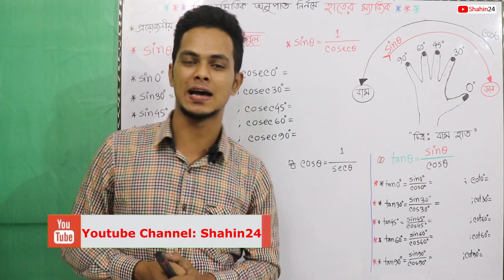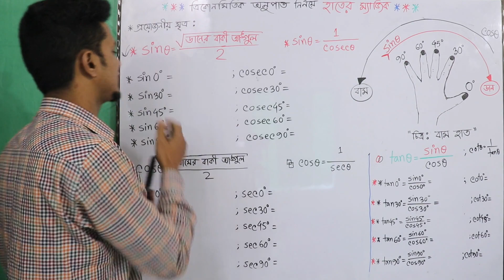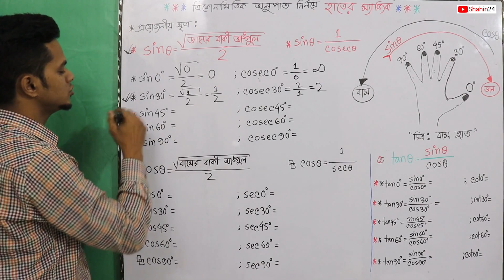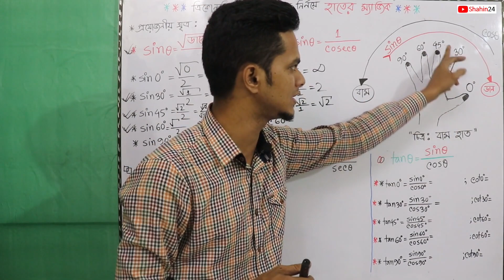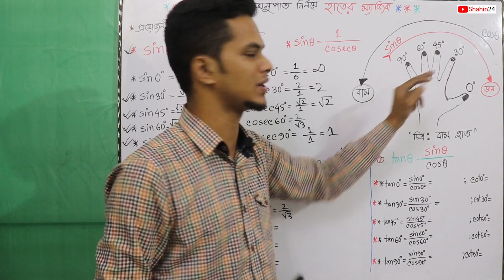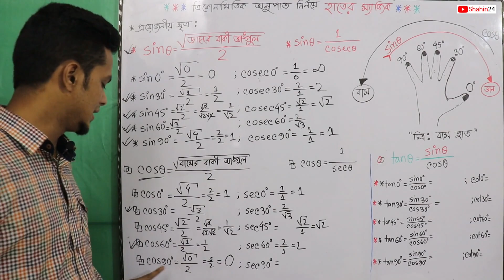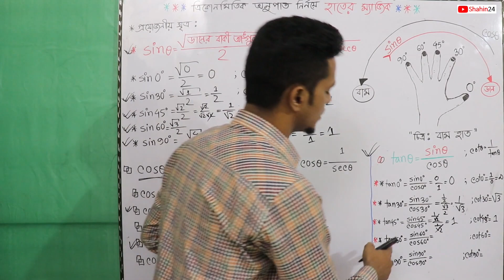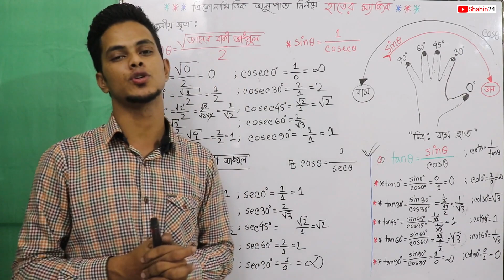ক্যালকুলেটর ছাড়া ত্রিকোণমিতিক অনুপাত মান নির্ণয় (sin, cos, tan) পর্ব ৯ | Trigonometry Ratio Tricks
ভিডিও টপিকঃ ত্রিকোণমিতিক অনুপাতগুলোর মান নির্ণয়ের সহজ নিয়ম  ||  University admission test question solve || tricks || shortcut

আমাদের এই চ্যানেলের উদ্দেশ্য শিক্ষার্থীদের কাছে  সেরা ক্লাস পৌছে দেওয়া ,